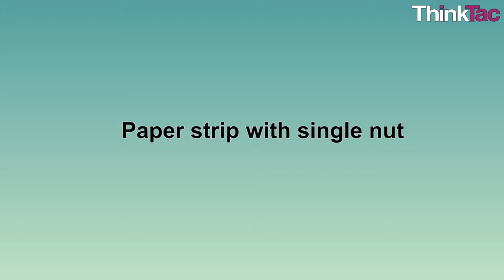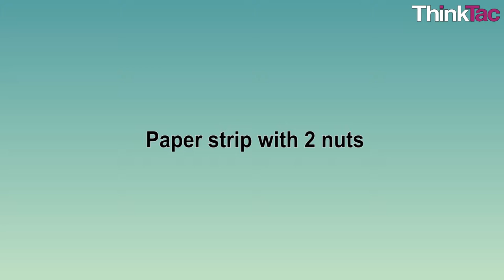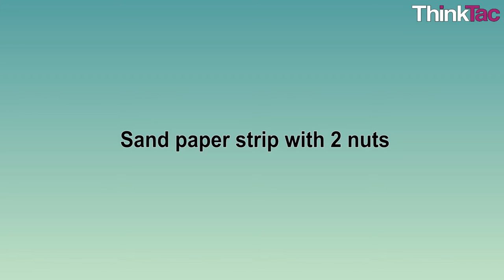Inertia - Nut Tower | Thinktac